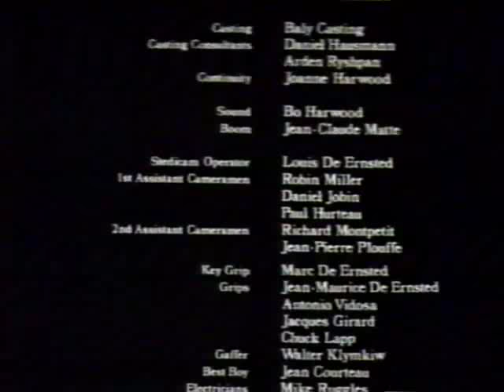FOX 43 WKCH (WTNZ) early 1990s daily sign off, featuring Star Spangled Banner, Knoxville, TN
Found this on an old VHS tape. I'm assuming the Star Spangled Banner played at the end of each day, but it appears to be the daily sign off for the station after there was no more programming to show. WKCH later became WTNZ, Fox 43 in the 1990s.